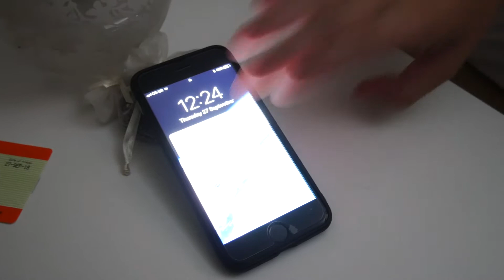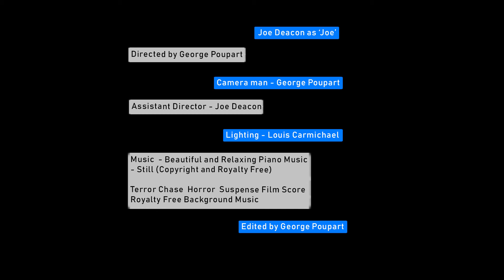Trustless - Short Film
Directed by George Poupart
Co-Directer - Joe Deacon
Edited by George Poupart

Writer - George Poupart
Lighting - Louis Carmichael

Produced by Impulse Studios